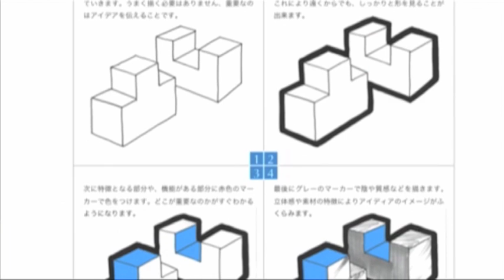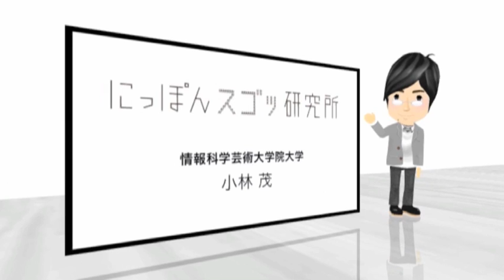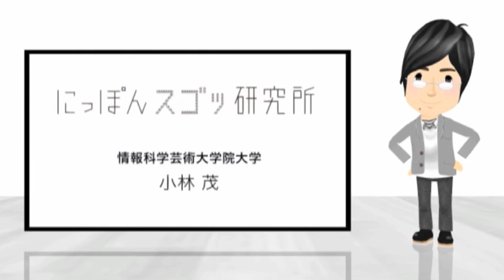【マトグロッソTV】#037 にっぽんスゴッ研究所 情報科学芸術大学院大学 小林 茂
NHK解説委員中谷日出さんの連載「木曜新美術館」で
配信中のコーナー「にっぽんスゴッ研究所」を転載。
今回はィジカルコンピューティングという考え方を提唱、実践している、情報科学芸術大学院大学[IAMAS]の小林茂先生を、ご紹介します。